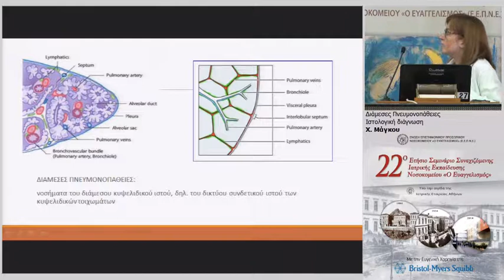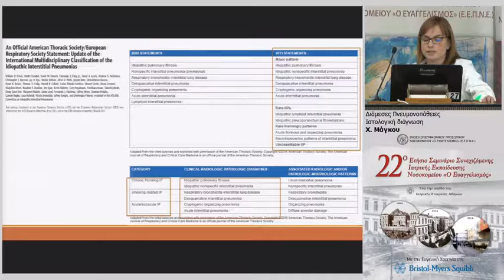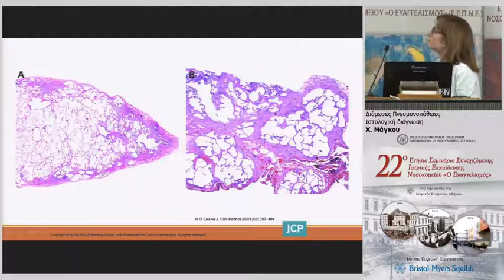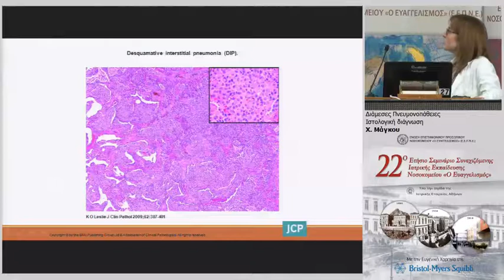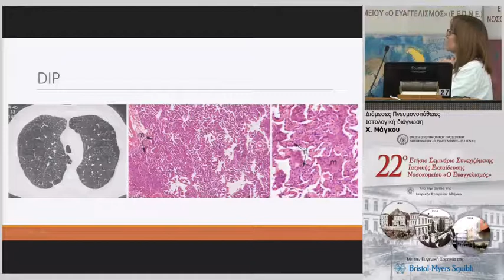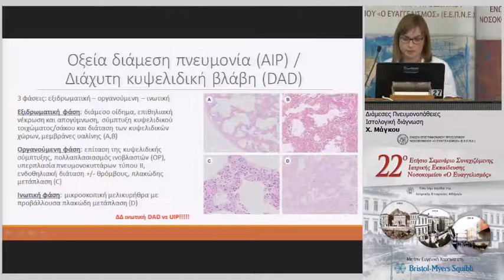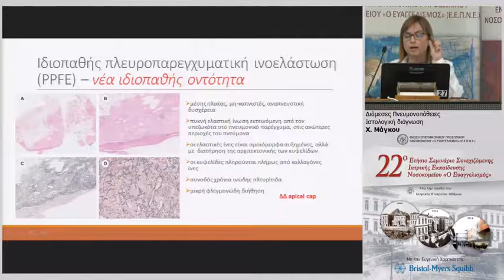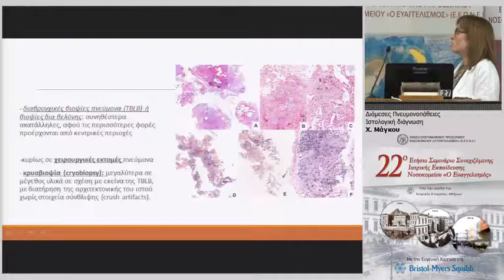Friday 1445 03 Magkou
22ο Ετήσιο Σεμινάριο Σ.Ι.Ε. Γ.Ν.Α. «Ο ΕΥΑΓΓΕΛΙΣΜΟΣ», 13-17/02/2017
ΕΚΠΑΙΔΕΥΤΙΚΟ ΣΥΜΠΟΣΙΟ: Διάμεσες Πνευμονοπάθειες
Συντονιστές: Ι. Καλομενίδης, Ε. Μπαλής
Διαγνωστική προσπέλαση
Ε. Μπαλής
Ο ρόλος των απεικονιστικών τεχνικών στη διαγνωστική προσπέλαση
Ε. Τεστέμπαση
Ιστολογική διάγνωση
Χ. Μάγκου
Θεραπευτική αντιμετώπιση
Α. Ασημάκος